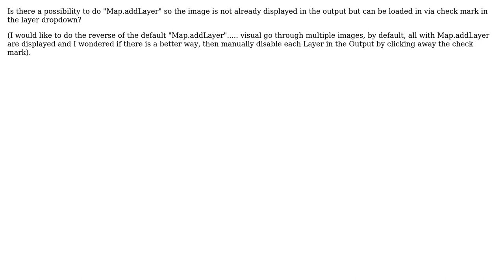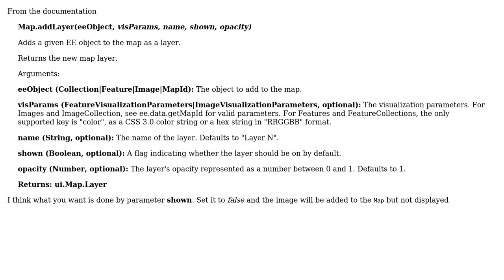GIS: Google Earth Engine - Map.addLayer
With thanks & praise to God, and with thanks to the many people who have made this project possible! | Content (except music & images) licensed under CC BY-SA | Music | Images & others | With thanks to user Rodrigo E. Principe user Andreas Eugster and the Stack Exchange Network Trademarks are property of their respective owners. You are responsible for your own actions.